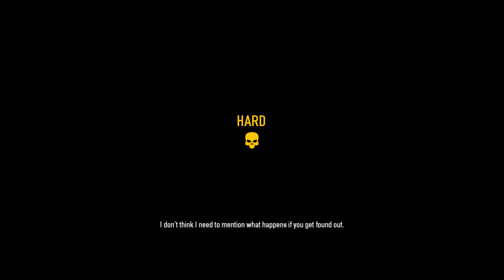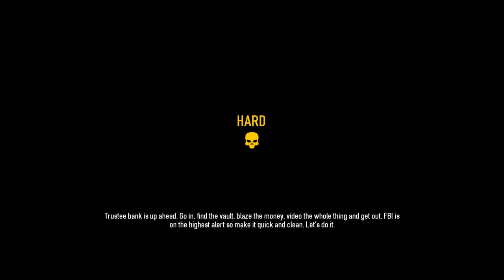Payday 2 Cats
Friends play Payday 2